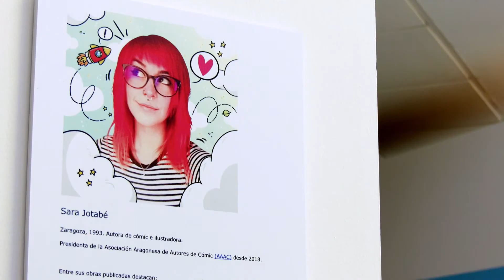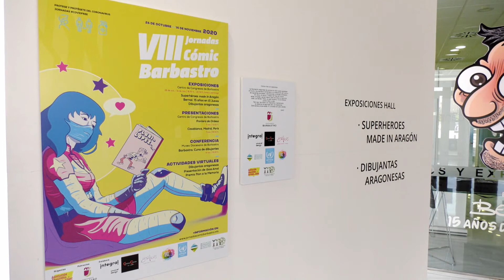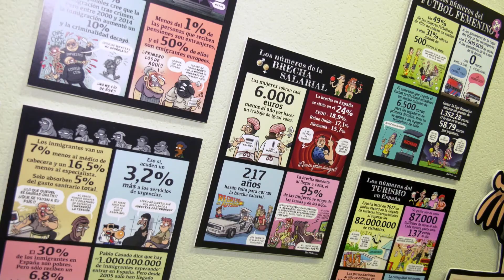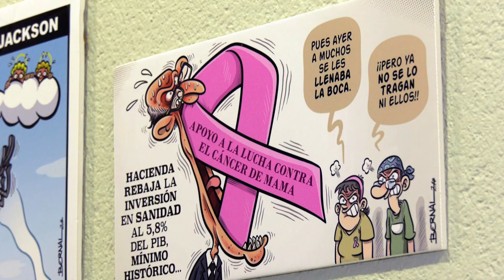VIII Jornadas del comic en Barbastro | Territorio Vivo ATV 271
Exposición del comic en Barbastro con espacio reservado para dibujantas aragonesas, superhéroes made in Aragón y Bernal 15 años de monigotero.